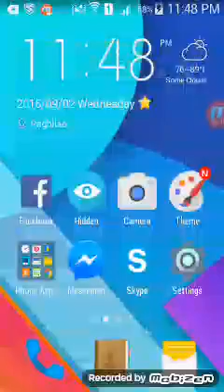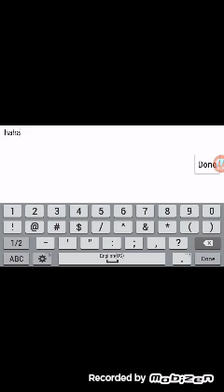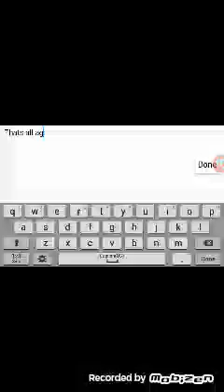Epic(Trolling-Cool)Batle in Little Gun Fight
Hi Guys Sub.. my Youtube Channel then i Share more youtube video but a Hack and Funny vines Thank you (THUMBS UP) comment down ~|"'